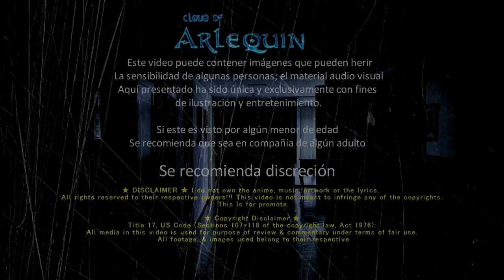ÉL AUTOBÚS FANTASMA☠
Cuenta la leyenda que en una peligrosa carretera entre montañas un autobús sufrió un altercado todas las personas que en él viajaban perecieron . Desde entonces dicho autobús circula de noche y aquel osado que atreva a montarse en él…

SI LLEGAS A VER EN OTROS CANALES LA MISMA LEYENDA, CREEPYPASTA O NOTA; ES SIMPLEMENTE POR QUE ES INFORMACIÓN DE DOMINIO PUBLICO. (evita las comparaciones es de mal gusto )

SI EL RELATO, CREEPYPASTA O HISTORIA ES DE TU AUTORÍA, POR FAVOR PONTE EN CONTACTO A TRAVÉS DE LOS SIGUIENTES CORREOS ELECTRÓNICOS: